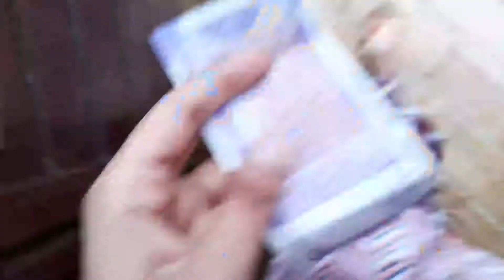Aaj banae ghar me yummy tikki | Aur banae tasty pulao | Me and My Mom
Me and My Mom